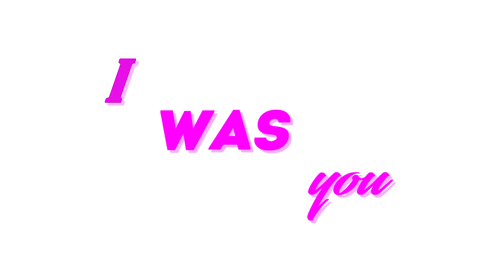chanel oberlin | me too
The best bitch in the whole world! Thank You Emma Roberts for Chanel #1!

Program: Sony Vegas Pro 11
Coloring: Mine